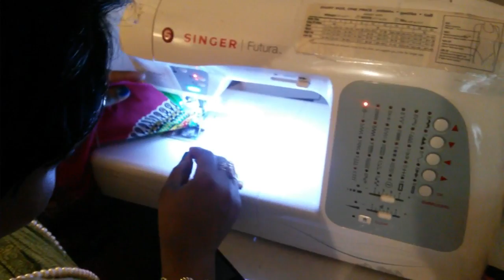SALHA SALEH (SEW-ALONG) EASY TO SEW DASHIKI TOP